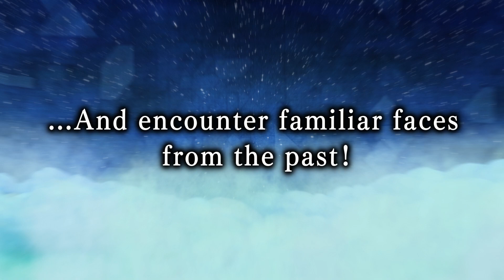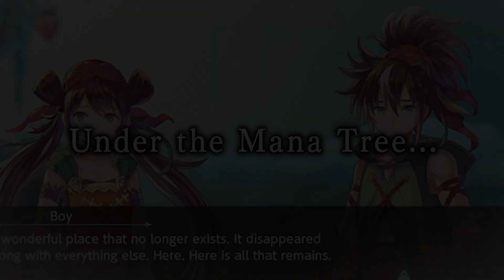Echoes of Mana | Pre-Registration Trailer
The upcoming Mana series mobile game, "Echoes of Mana," is now available for pre-registration on iOS and Android! Pre-Register now!